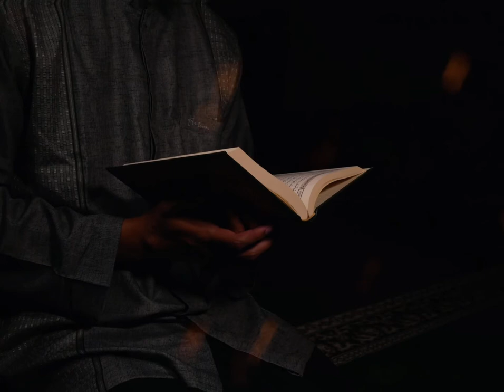Islamic Background Video No Copyright - A Muslim Reading Quran